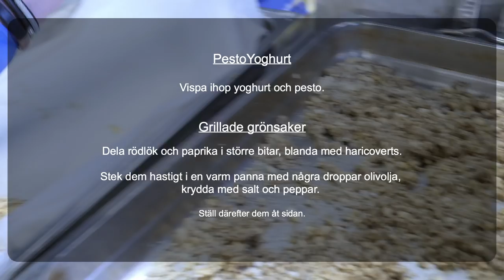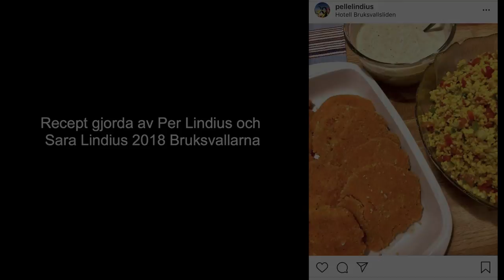LANDSLAGSKOCKENS VEGETARISKA TIPS!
Intervjuade landslagskocken Per Lindius under Ski Team Swedens Landslagsläger I Bruksvallarna om vegetarisk kost och vad man bör tänka på för att ersätta köttets viktiga näringsämnen och protein.